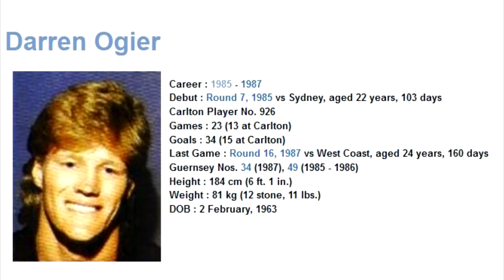Darren Ogier 1985 - Carlton Football Club Past Player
Vision from Darren Ogier's 1985 VFL season for the Carlton Football Club.